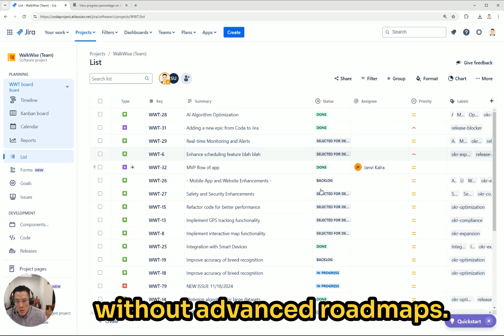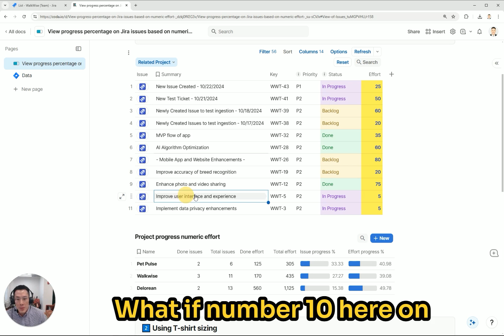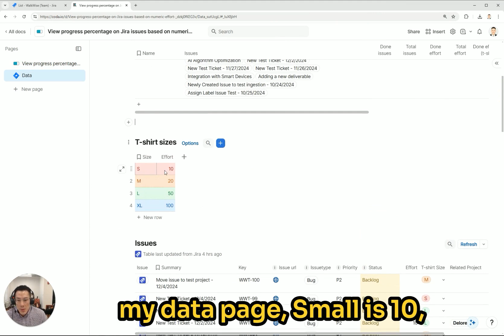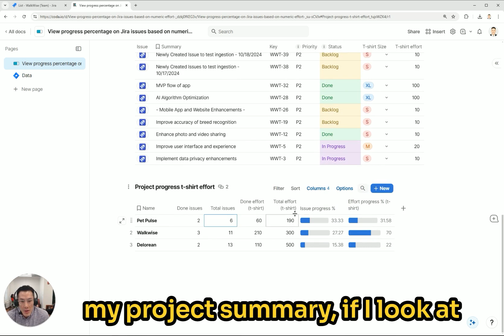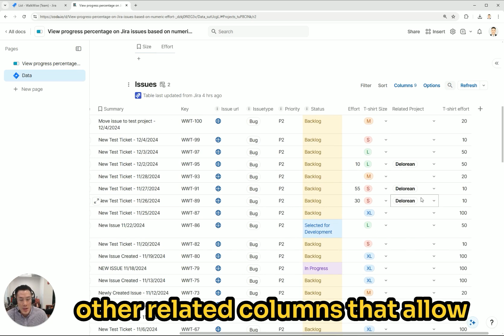View progress percentage of Jira issues based on story points or t-shirt size [+Template]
Calculating progress of a Jira epic based on issue count can be misleading. If one issue's effort take many more hours than another issue, then the progress isn't calculated correctly. This Coda template walks through how you can calculate the true progress based on effort/story points and on t-shirt sizing.

Easily jump to sections in this video:
* Intro - 0:00
* Calculate project progress based on numeric effort - 1:25
* Calculate project progress based on t-shirt sizing - 2:34